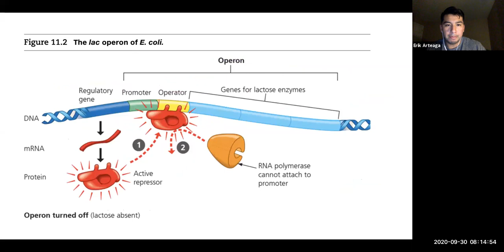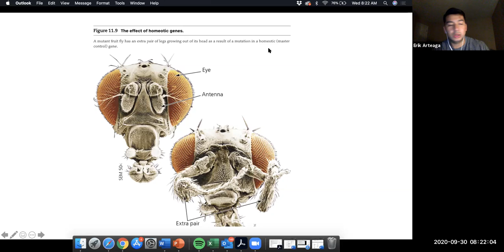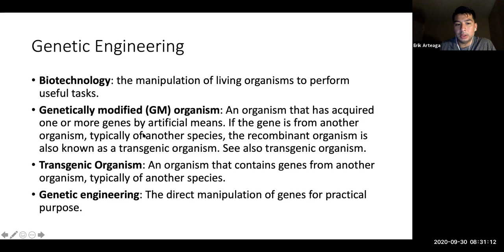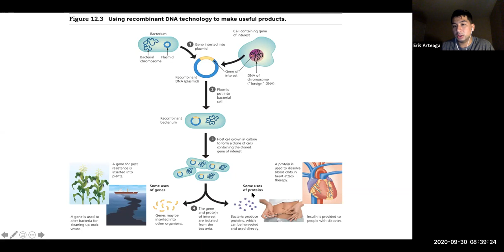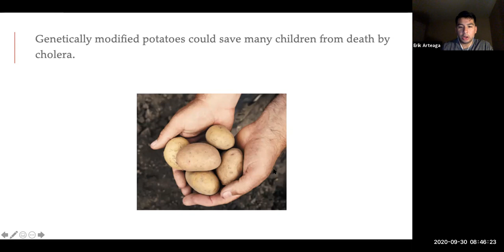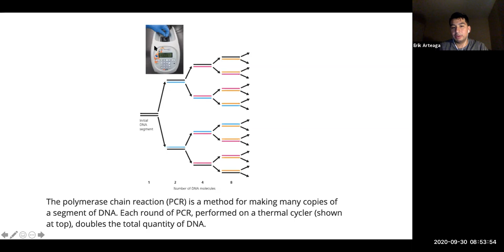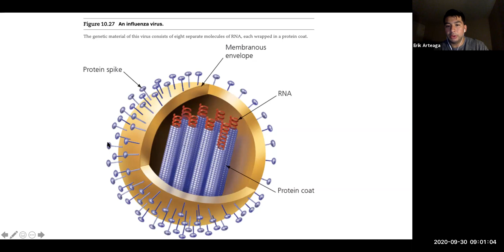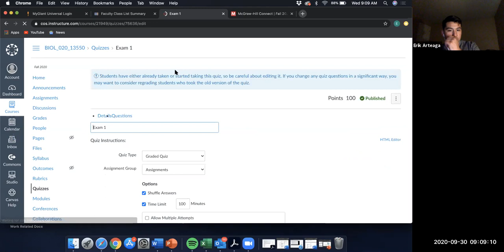Chapter 11 Frontiers in Biology 09/30/2020